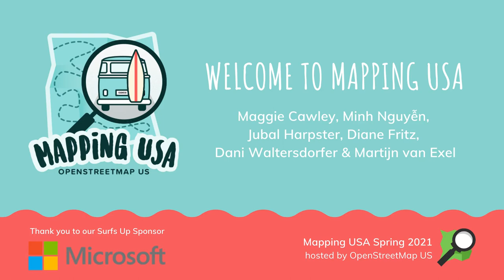Welcome to Mapping USA!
Welcome session for Mapping USA (Spring 2021) with Executive Director, Maggie Cawley, and the OSM US Board: Minh Nguyễn, Jubal Harpster, Diane Fritz, Dani Waltersdorfer, & Martijn van Exel.